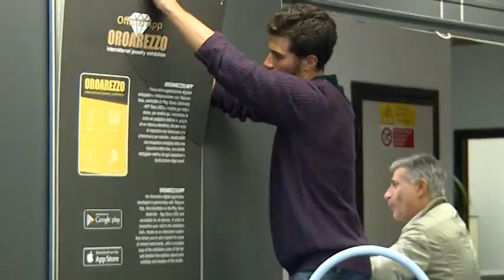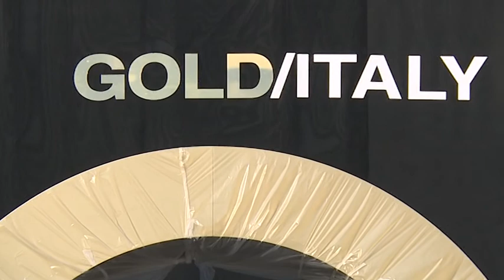Arezzo, in anteprima i saloni di "Gold Italy"